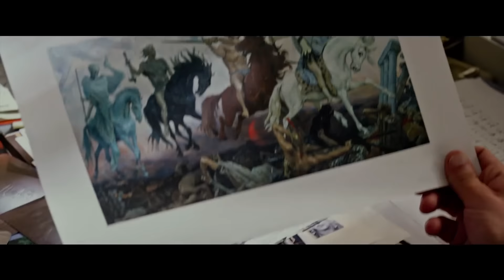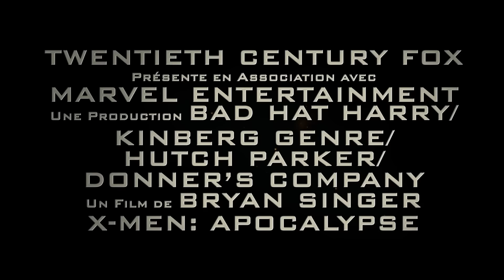X-MEN : APOCALYPSE - Bande Annonce VF 2016